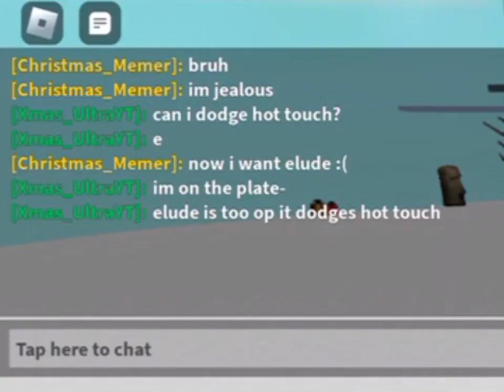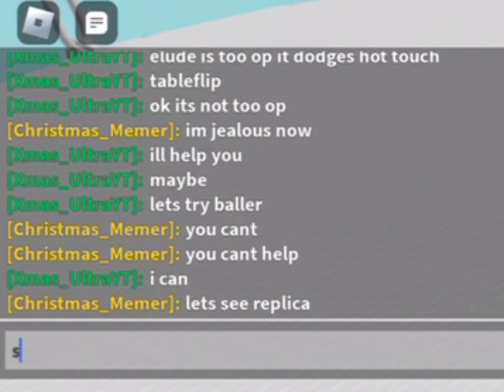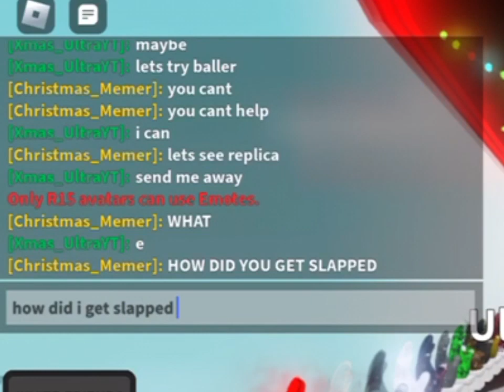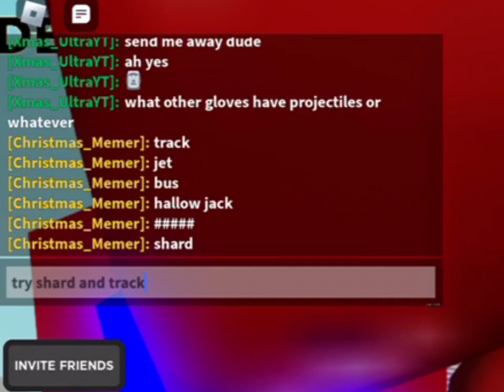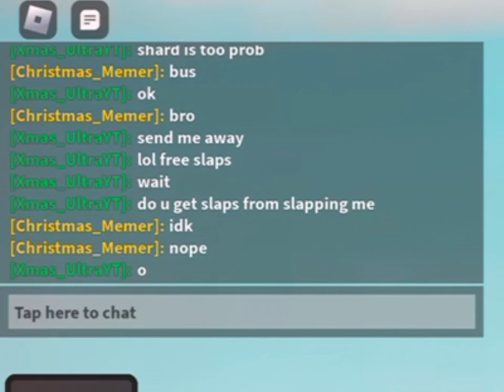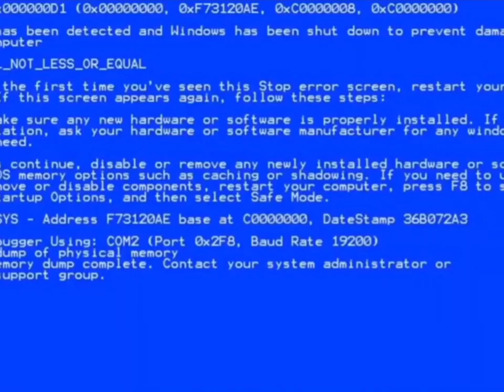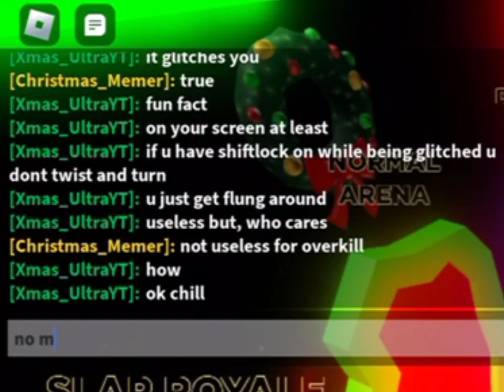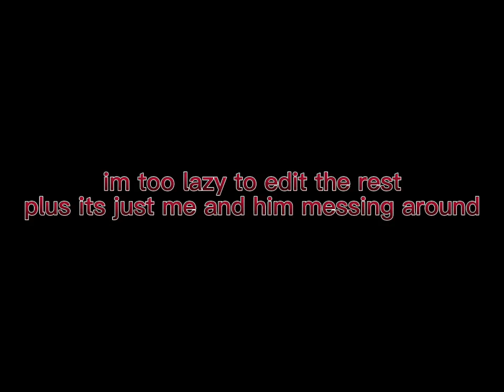ELUDE Glove SHOWCASE + GLITCH Showcase | Slap Battles (ROBLOX)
Finally, with an Elude Showcase! The rip-off version of Adios. The glove allows you to dodge any slap like with Ultra Instinct but with a 100% chance! The downside is you are teleported to a random place on the map, meaning you can end up on the Cube of Death.

Shoutout To:

Christmas_Memer (Sonic_Fan2012)

Though the platform itself is free, users can make purchases within each experience. A portion of the sales (about 28 cents per dollar spent) goes back to the game’s creator. That means brands and makers of all ages can earn money if the games they build become popular. It really takes user-generated content content to a whole new level.
Need proof? Jailbreak, one of the platform’s most popular games, was built by teenager Alex Balfanz, who paid for his college degree entirely with his Roblox earnings. Serial game developer Alex Hicks earned over $1 million per year creating games for the platform, all before his 25th birthday.
Still not sure what Roblox actually does? If you don’t have a preteen around to guide you, I’d recommend giving it a try yourself. Once you’re in, you’ll have access to millions of user-generated games.
If you want to make your own games, you’ll have to download Roblox Studio, the “immersive creative engine” that allows users to create their own games.